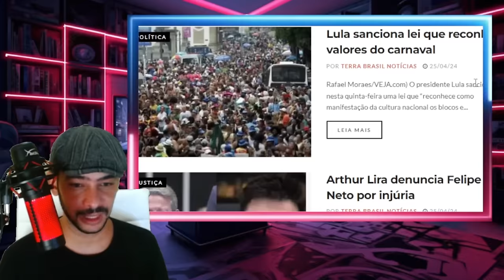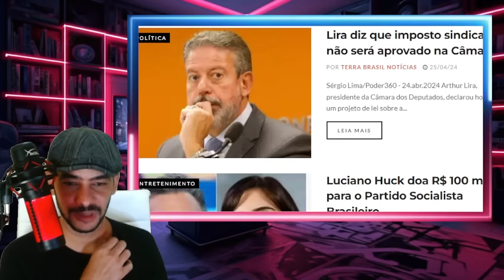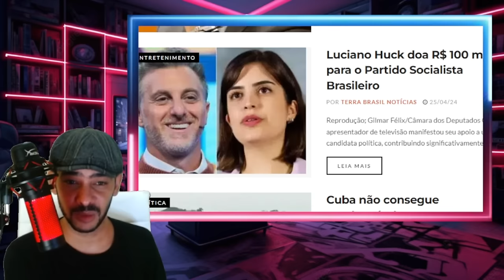NOTICIA BOMBA PODE COMPROMETER TUDO DENTRO DO GOVERNO JOGOU NO VENTILADOR